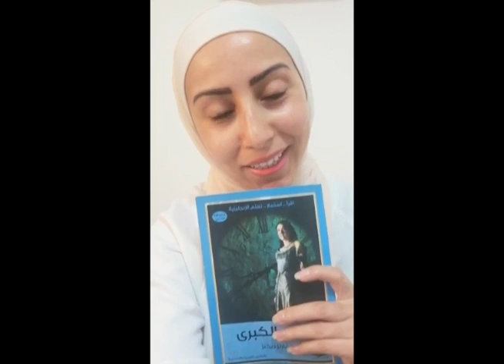A Message From Our KG Teachers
You are always on our minds ♥